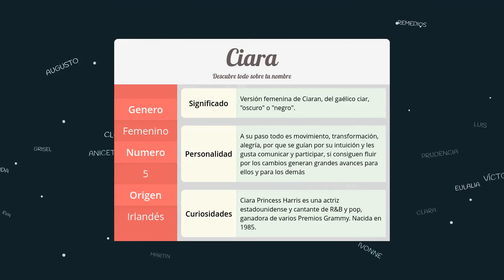Significado de Ciara, nombre Irlandés para tu bebe niño o niña (origen y personalidad)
Descubre el significado del nombre (Irlandés) Ciara y el origen de su procedencia. En la fuente original podras descubrir la personalidad y algunos datos curiosos del nombre para tu bebe.